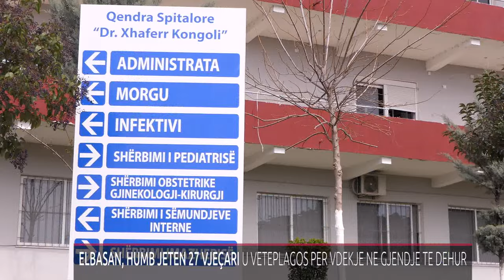ELBASAN, HUMB JETËN 27 VJEÇARI